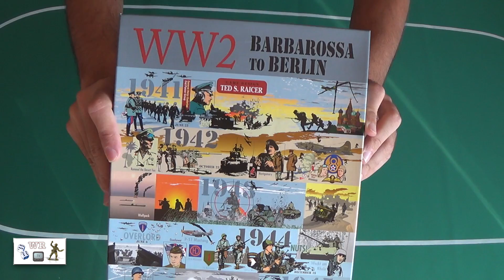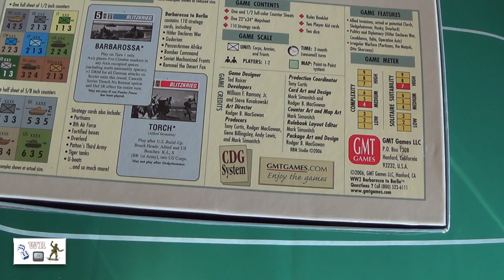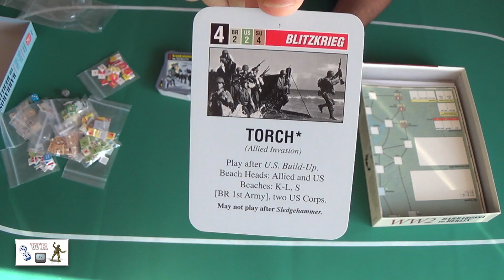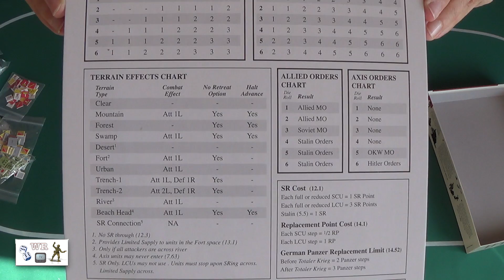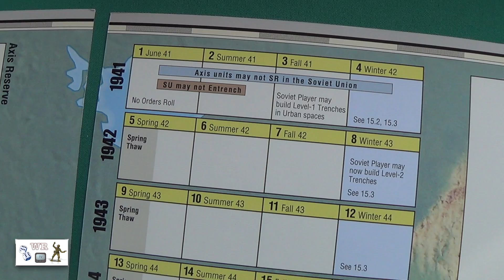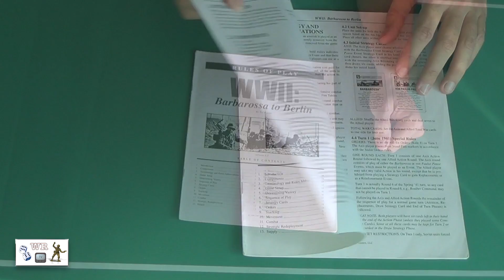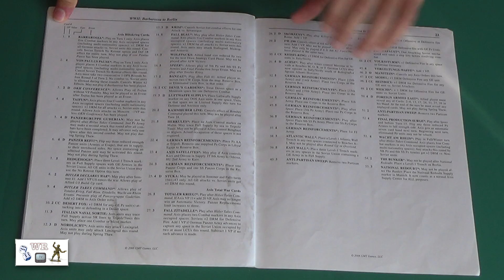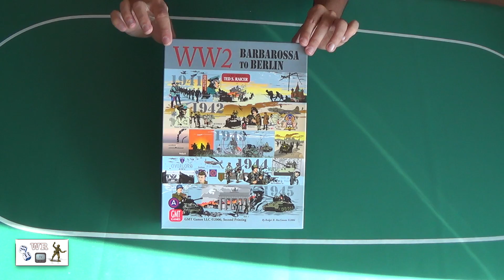41.1.- WWII: Barbarossa to Berlin (GMT): Componentes.